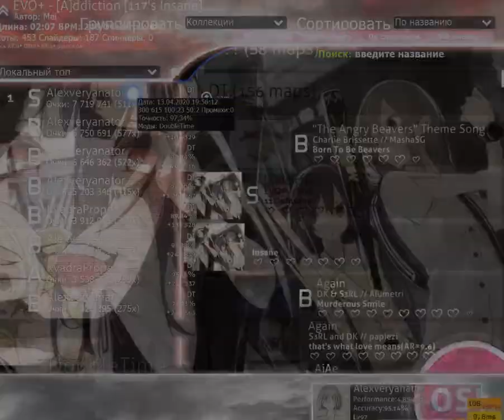osu! F**kin sliderbreake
Nice sliderbreake 9_9.